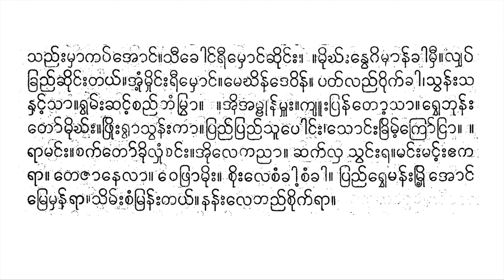ဘုန်းတော်ဘွဲ့ ယိုးဒယား တောင်ဇမ္ဗူပိုင် ဒေါ်မေသန်း စန္ဒရား ဒေါ်မေသန်းအဖွဲ့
( toṅʻ jambū puiṅʻ ,   kyo lhuiṅʻ te jā ,   bhunʻʺ pyaṃʹ mvheʺ .   ta sī rhinʻ kre ññā ,   ne lā sambhinʻ ,   rā jā ’ā hinʻ ,   gī rinʻ ranʻ mrū veʺ ) 2 .   ( nhunʻʺ le   tanta rā vaṅʻ ,   rheʺ   ṅayʻ ka sā ,   tveʺ bhvayʻ caṃ ma rā .   manʻʺ se lā ,   ’oṅʻ khyā praññʻ tuiṅʻʺ khanʻʺ ,   vi su kaṃ   cī maṃ phanʻ lā chanʻʺ .   ta ññī ññvhanʻ ,   timʻ cvanʻ ’ā kā ,   muiʺ yaṃ mhoṅʻ mrū ,   rhaṅʻʺ tayʻ payʻ khā   khrayʻ mrvhā cuṃ cī ,   nī lā cinʻ kroṅʻ ,   rhinʻ phrā rī mhoṅʻ ,   caṃ choṅʻ   bhuṃ rvhe nanʻʺ ) 2 8 ,   ( re ya munʻ sī tā ,   e rā khve kā   sunʻ sunʻ chaṅʻʺ tayʻ .   ’oṅʻ mre mhanʻ rā ,   mantā   mre khuṃ maṅʻʺ mhā ,   sī tā rvhe gū nanʻʺ ) 2 .   ( ve lyhaṃ phrā ,   nanʻʺ rvhe myakʻ nhā ,   kraññʻ sanʻʹ rhaṅʻʺ   tayʻ   kanʻ maṅʻʺ nandā ,   kamʻʺ ta rhi tvaṅʻ ,   lyhamʻʺ praññʻʹ rvhe krā ,   khyapʻ puṃ ’ā   kruiṅʻ saṅʻʺ thuṃ   lhuiṅʻ cvā ) 2 .   ( rvhe sā ra kā maṅʻʺ mayʻ ,   kyeʺ ka co ) 2 .   ( ta ññī ññā   kroʻ saṃ   khoʻ kā ,   mayʻ ññui phoʻ rhā   ’eʺ raṅʻʹ nho ) 2 .   ( nanʻʺ khyaṅʻʺ pyū ṅhā ,   bhā sā nho   sa nhaṅʻʹ sā ,   ro chaṅʻʹ kroʻ ṅrā ,   caṅʻ roʻ pyaṃ lā ,   jā ti   ṅve mhunʻ ,   soṅʻ khunʻ pranʻʹ bhve ,   ne cā   toṅʻ taṅʻ lhamʻʺ )   2 .   ( kanʻ sā thūʺ taṅʻʹ chanʻʺ ,   saṃ sā   kyūʺ raṅʻʹ mranʻʺ ,   kanʻ sā thūʺ taṅʻʹ chanʻʺ .   camʻʺ re phrā ,   toṅʻ cañʻ khve kā ,   rhacʻ chīʺ   khraṃ raṃ kā .   ta rveʹ   ññī   de vī sū jā   nanʻʺ mayʻ phrū prā ,   chanʻʺ tayʻ mū rā ,   rvhe siṅgā sū ,   chā pū kruṃ lhā ,   saññʻʺ mhā kapʻ ’oṅʻ ,   sī khoṅʻ rī mhoṅʻ chuiṅʻʺ ) 2 .   ( muiʺ nve gimmānʻ khā mhī ,   lyhapʻ khraññʻ   chuiṅʻʺ tayʻ ,   ’uṃʹ muiṅʻʺ rī mhoṅʻ ,   me thinʻ de vinʻ   patʻ laññʻ vuikʻ khā ,   svanʻʺ sa nhaṅʻʹ sā   rvhamʻʺ chaṅʻʹ caññʻ taṃ mrvhā )   2 .   ’ui   ’a mhuʹnʻ mhūʺ ,   kyūʺ pranʻ toʹ sā .   rvhe bhunʻʺ toʻ muiʺ ,   phruiʺ rvā svanʻʺ kā .   praññʻ praññʻ sū poṅʻʺ ,   soṅʻʺ khrimʻʹ kroʻ ṅrā ,   ( rā maṅʻʺ ,   cakʻ toʻ   khui lhuṃ caṅʻʺ .   ’ui le ka ññā ,   chakʻ lhā svaṅʻʺ ra ,   maṅʻʺ maṅʻʺ e ka rā ,   te jā ne lā ,   ve phrā muiʺ ,   cuiʺ le caṃ kā   caṃ kā ,   praññʻ rvhe manʻʺ mruiʹ   ’oṅʻ mre mhanʻ rā ,   simʻʺ caṃ mranʻʺ tayʻ ,   nanʻʺ le taññʻ cuikʻ rā ) 2 .

(တောင်ဇမ္ဗူပိုင်၊ ကျောလှိုင်တေဇာ၊ ဘုန်းပျံ့မွှေး။ တသီရှိန်ကြေညာ၊ နေလာသမ္ဘိန်၊ ရာဇာအာဟိန်၊ ဂီရိန်ရန်မြူဝေး)၂။ (နှုန်းလေ တန္တရာဝင်၊ ရှေး ငယ်ကသာ၊ တွေးဘွယ်စံမရာ။ မန်းသေလာ၊ အောင်ချာပြည်တိုင်းခန်း၊ ဝိသုကံ စီမံဖန်လာဆန်း။ တညီညွှန်၊ တိမ်စွန်အာကာ၊ မိုးယံမှောင်မြူ၊ ရှင်းတယ်ပယ်ခါ ခြယ်မြွှာစုံစီ၊ နီလာစိန်ကြောင်၊ ရှိန်ဖြာရီမှောင်၊ စံဆောင် ဘုံရွှေနန်း)၂၈၊ (ရေယမုန်သီတာ၊ ဧရာခွေကာ သုန်သုန်ဆင်းတယ်။ အောင်မြေမှန်ရာ၊ မန္တာ မြေခုံမင်းမှာ၊ သီတာရွှေဂူနန်း)၂။ (ဝေလျှံဖြာ၊ နန်းရွှေမျက်နှာ၊ ကြည်သန့်ရှင်း တယ် ကန်မင်းနန္ဒာ၊ ကမ်းတရှိတွင်၊ လျှမ်းပြည့်ရွှေကြာ၊ ချပ်ပုံအာ ကြိုင်သင်းထုံ လှိုင်စွာ)၂။ (ရွှေသာရကာမင်းမယ်၊ ကျေးကစော)၂။ (တညီညာ ကြော်သံ ခေါ်ကာ၊ မယ်ညိုဖေါ်ရှာ အေးရင့်နှော)၂။ (နန်းချင်းပျူငှါ၊ ဘာသာနှော သနှင့်သာ၊ ရောဆင့်ကြော်ငြာ၊ စင်ရော်ပျံလာ၊ ဇာတိ ငွေမှုန်၊ သောင်ခုန်ပြန့်ဘွေ၊ နေစာ တောင်တင်လှမ်း) ၂။ (ကန်သာထူးတင့်ဆန်း၊ သံသာ ကျူးရင့်မြန်း၊ ကန်သာထူးတင့်ဆန်း။ စမ်းရေဖြာ၊ တောင်စဉ်ခွေကာ၊ ရှစ်ဆီး ခြံရံကာ။ တရွေ့ ညီ ဒေဝီသူဇာ နန်းမယ်ဖြူပြာ၊ ဆန်းတယ်မူရာ၊ ရွှေသိင်္ဂါသူ၊ ဆာပူကြုံလှာ၊ သည်းမှာကပ်အောင်၊ သီခေါင်ရီမှောင်ဆိုင်း)၂။ (မိုးနွေဂိမ္မာန်ခါမှီ၊ လျှပ်ခြည် ဆိုင်းတယ်၊ အုံ့မိုင်းရီမှောင်၊ မေထိန်ဒေဝိန် ပတ်လည်ဝိုက်ခါ၊ သွန်းသနှင့်သာ ရွှမ်းဆင့်စည်တံမြွှာ) ၂။ အို အမှု့န်မှူး၊ ကျူးပြန်တော့သာ။ ရွှေဘုန်းတော်မိုး၊ ဖြိုးရွာသွန်းကာ။ ပြည်ပြည်သူပေါင်း၊ သောင်းခြိမ့်ကြော်ငြာ၊ (ရာမင်း၊ စက်တော် ခိုလှုံစင်း။ အိုလေကညာ၊ ဆက်လှာသွင်းရ၊ မင်းမင်းဧကရာ၊ တေဇာနေလာ၊ ဝေဖြာမိုး၊ စိုးလေစံကာ စံကာ၊ ပြည်ရွှေမန်းမြို့ အောင်မြေမှန်ရာ၊ သိမ်းစံမြန်းတယ်၊ နန်းလေတည်စိုက်ရာ)၂။